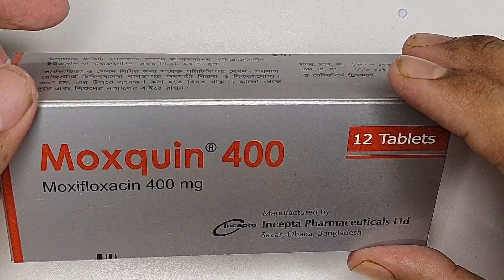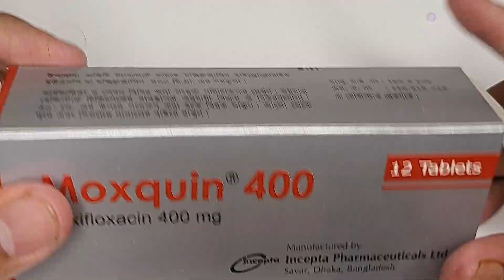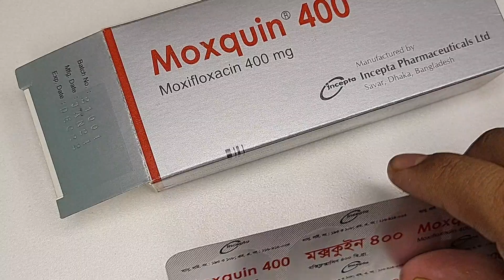Moxquin 400 ||বিভিন্ন রকমের ইনফেকশন জনিত সমস্যা সমাধানের একমাত্র ঔষধ || incepta pharmaceutical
Moxquin 400 || নানা রকমের ইনফেকশন জনিত সমস্যা সমাধানের একমাত্র ঔষধ || incepta pharmaceutical